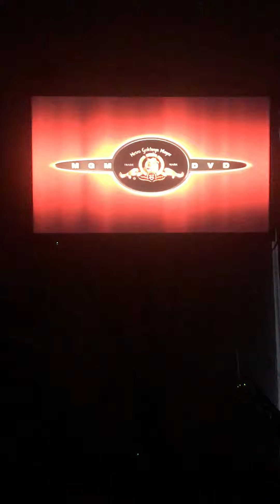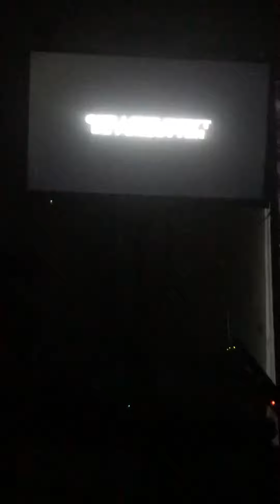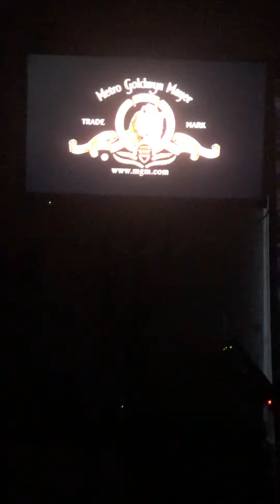Opening to De-Lovely 2004 DVD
1. 2003 MGM DVD logo
2. Wicker Park preview
3. DVD menu screen
4. Blue PG-13 rating screen
5. Metro Goldwyn Mayer logo [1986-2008]
6. First few seconds of the film.

2004 Metro Goldwyn Mayer Films
NOTE: This DVD is located in Santa Monica, California!
Home of the New Flyer Industries L40LF!